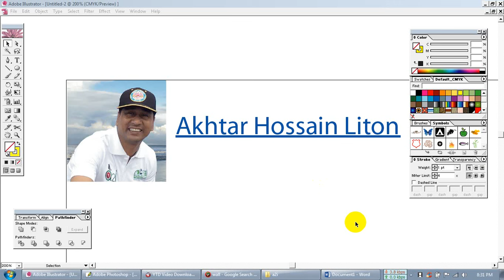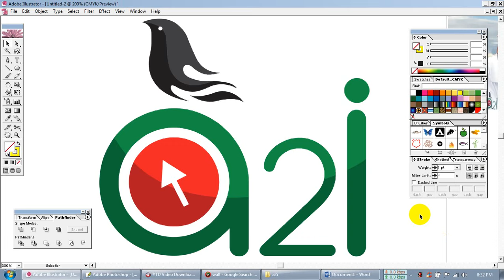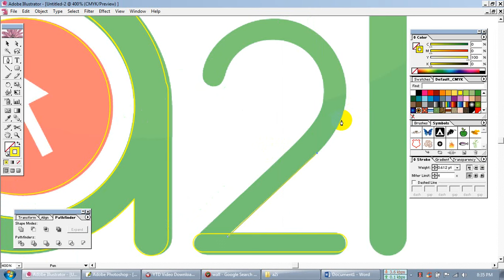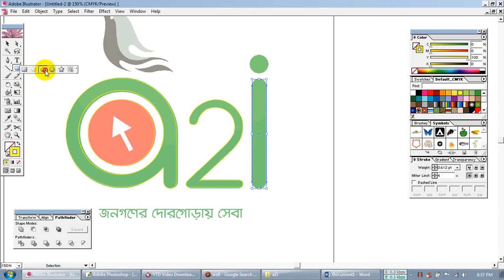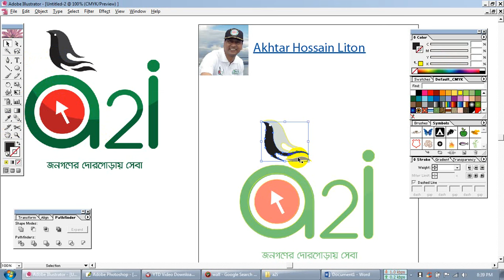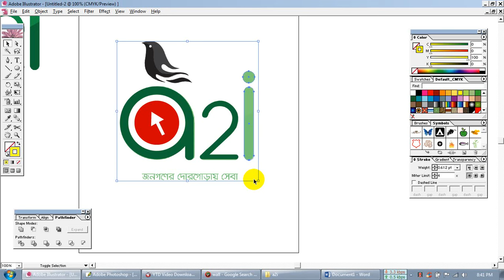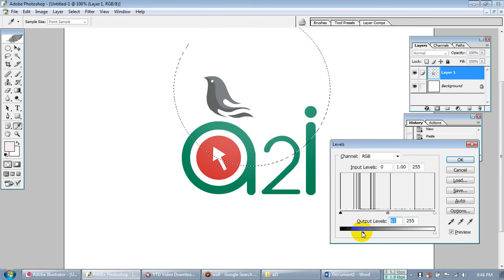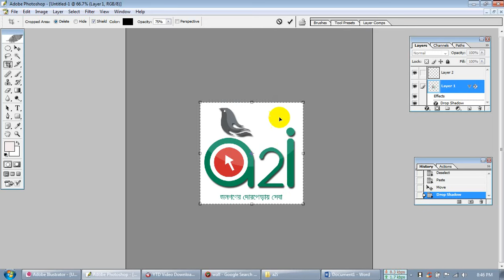a2i Monogram making Video tutorial